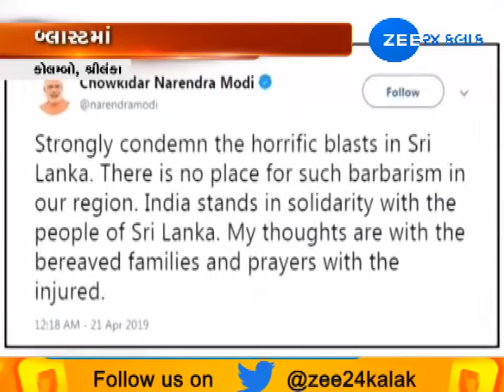Serial Blast At Sri Lanka's Kolambiya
કોલંબો: કોલંબો અને શ્રીલંકાના ઘણા વિસ્તારોમાં ઇસ્ટર પર્વ દરમિયાન બોમ્બ બ્લાસ્ટના સમાચાર છે. રિપોર્ટ્સ અનુસાર શ્રીલંકામાં આઠ બ્લાસ્ટ થયા હતા જેમાં 192 લોકોના મોત તો 469થી વધુ લોકો ઘાયલ થયા હોવાના સમાચાર છે.